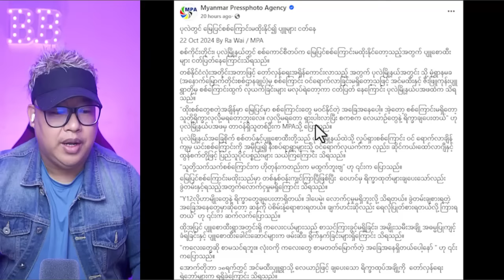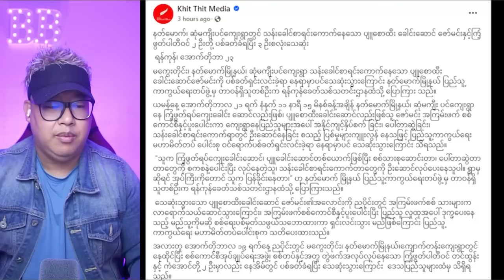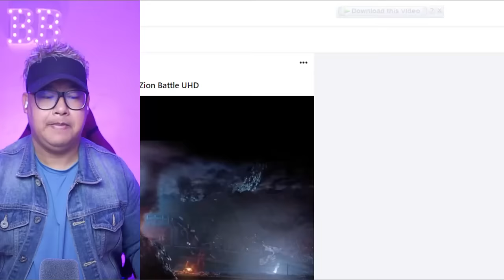ပါးစပ်ကြမ်းတဲ့ ဖိနပ်သည် မမိုးကို ထောက်ခံလေးစားတဲ့ ငပေါက်ကို ကိုစည်ပြောပီ